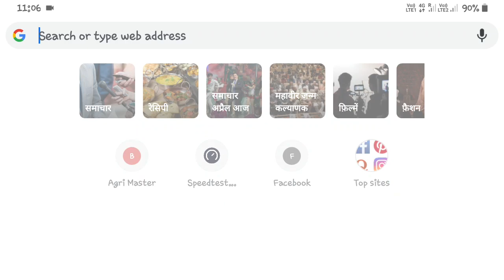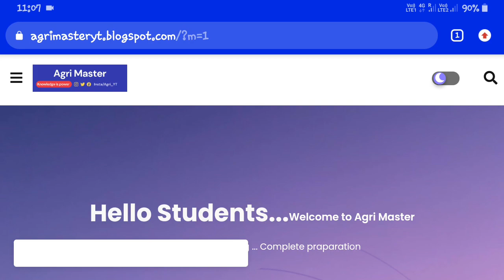Download old question papers : CG PAT / PPHT / PET / NURSING || पुराने प्रश पत्र कैसे डाउनलोड करे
In this video I have explained about ood question paper of cg pat 2022 , cg ppht 2022 , cg pet 2022 , cg bsc nursing 2022 , vyapam